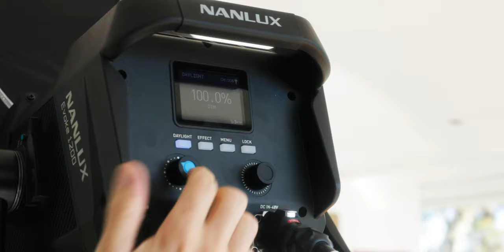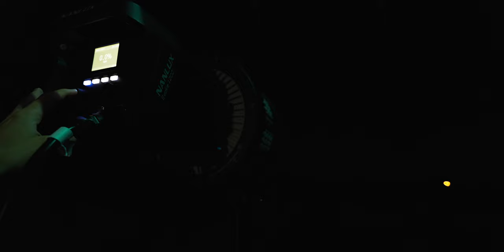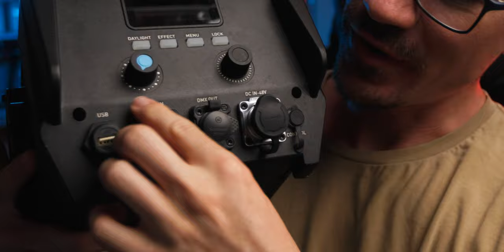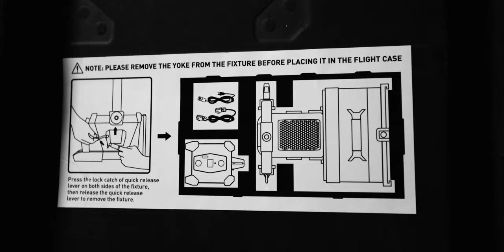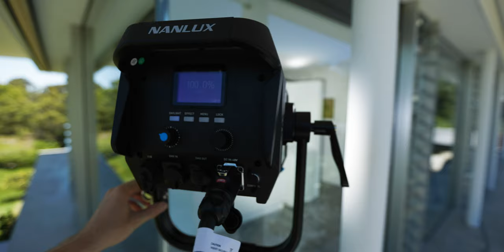THIS 1200W Light is RAIN Proof! 🤯 🤯 (Nanlux Evoke 1200 LED Light)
Ready To Build A $10k/Month Video Business? THIS 1200W Light is RAIN Proof! 🤯 🤯 (Nanlux Evoke 1200 LED Light)

The Nanlux Evoke 1200 has blown my mind about how much a single light can be used in so many different situations. Having 1200W of power has allowed me to shoot in the rain and so many other situations that wouldn't have been possible with the Nanlux Evoke 1200 led light.

✹ MY MAIN STUDIO SETUP ✹
Canon R6
Canon 16-35mm F2.8 II
Desview T2 Teleprompter
ProGrade Digital SD Cards
Synco Mic D1
Nanlite Forza 60 (Key Light)
Nanlite 60cm Lantern
Nanlite Pavotube 15C (Background)

✹ MY MAIN OUTDOOR KIT ✹
Canon C70
Meike 50mm Cine
Meike 35mm Cine
AndyCine A6 Pro
Zhiyun Crane 3S
Tilta Mini Matte Box
Tiffen 1/8 Promist
DJI Mavic 2 Pro Fly More
DJI Mavic Mini
Polar Pro NDPL Set

✹ BEHIND THE SCENES GEAR ✹
Canon R6
Canon 24-105 F4L IS
GoPro Hero 9 Black
Insta360 ONE X
RODE Video Mic Pro+
Friction Arm

My Go-To Music Site (Audiio.com)